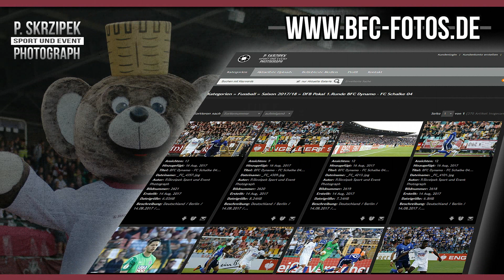Torwarttraining mit Bosko Lucic und Kevin Sommer BFC Dynamo